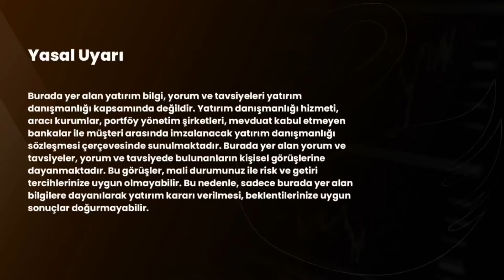Borsada PPK Rallisi